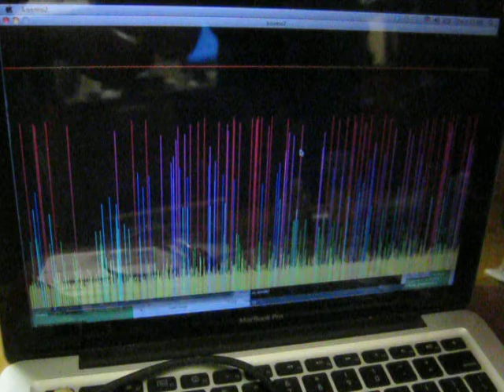lilia explaining kosmophone operation through homemade bass amp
a crystal detects radiation from the background and from a sample of thorium nitrate, and the computer turns the photon events into musical notes played through a homemade amplifier